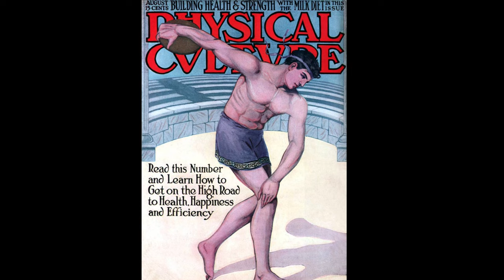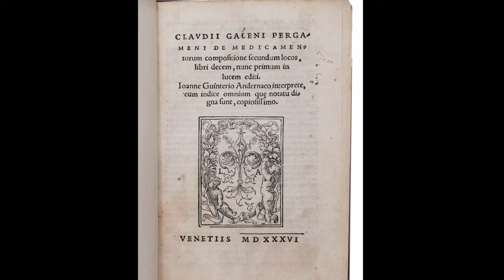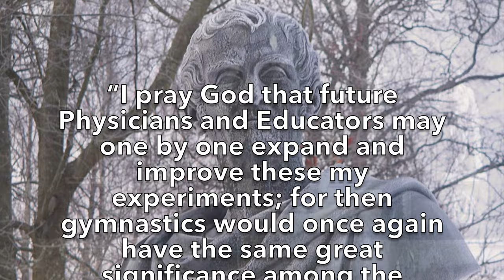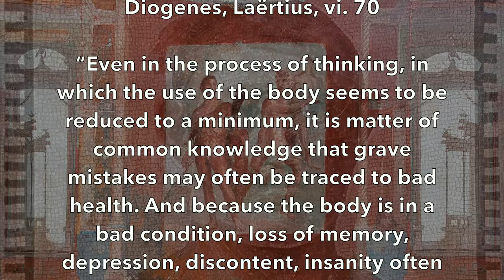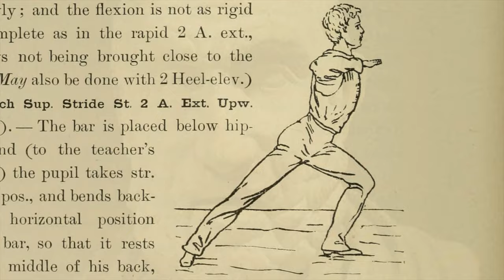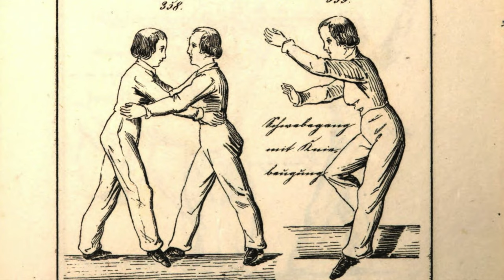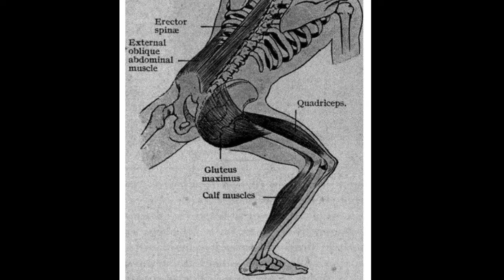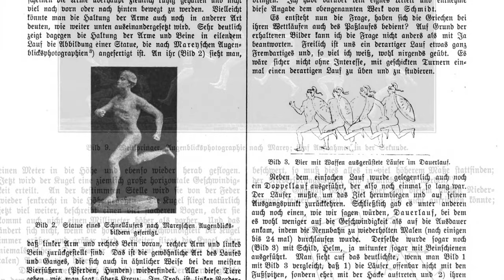Did Ancient Greek & Roman Exercise Influence 19th Century Physical Culture Methods and Calisthenics?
The untold story of how the theory, concepts, form, and in some cases, specific techniques of Ancient Greek and Roman exercise influenced the creation of the major 19th century physical culture methods (particularly the Swedish and German) from which most modern exercise is descended.

If you are new to this channel, check out our "Getting Back in Shape with 19th Century Historical Exercises" series, all of which can be viewed here: